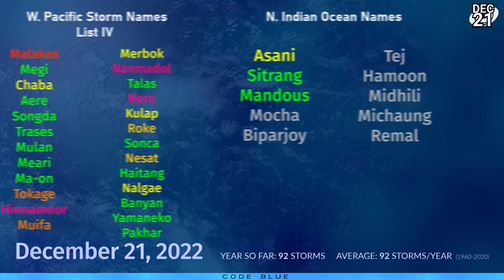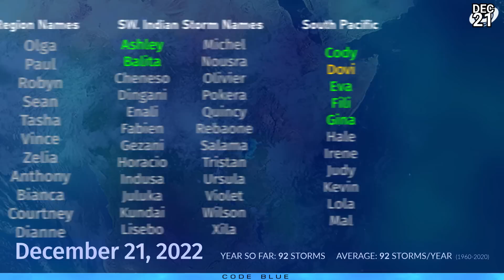Cyclone Darian a strong Category 4 storm - Tropical Weather Bulletin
Cyclone Darian rapidly intensified beyond yesterday's forecasts, and appears to have reached a peak intensity with winds of 150mph and a pressure estimate of 926mb, far out to sea over the Indian Ocean. Further strengthening is possible as it turns westwards this morning, and is set to continue on a near due west path for at least the next 48 hours. Already a Category 5 on the Australian scale, the storm's winds render it a Category 4 on the Saffir Simpson Scale, and there is a chance that the storm could become a Category 5 on this scale too in the next few days.

Eventually, the storm will start to steer southwards and should remain a safe distance away from the Mascarene islands as it passes around Christmas, continuing southwestwards and then recurving by New Years, where it will turn extratropical.

Elsewhere, an area of interest is gathering momentum near East Timor, and has a 40% chance of development. Whilst the GFS is rather keen on development, other models remain cautious, however all of them show a disturbance that could potentially become a tropical cyclone. The system is expected to make landfall on Christmas Eve near Wadeye, in the Northern Territory.

In the Bay of Bengal, an area of interest that we were monitoring for most of last week has re-emerged, and has a 30% chance of development as it meanders around the region and eventually reaches Sri Lanka next week.